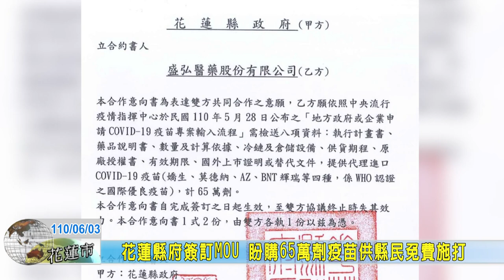20210603 06 花蓮縣府簽訂MOU 盼購65萬劑疫苗供縣民免費施打